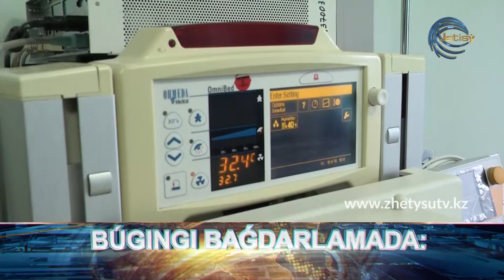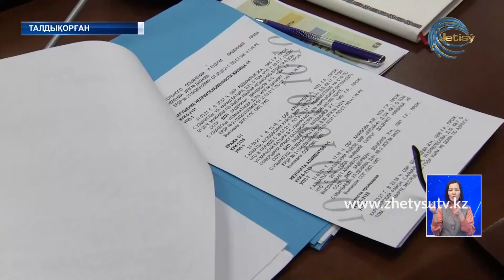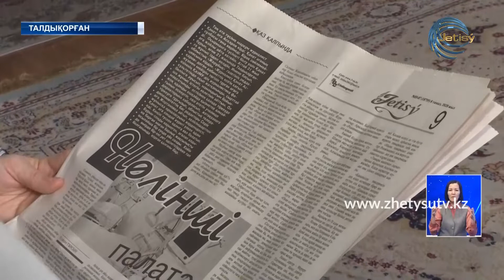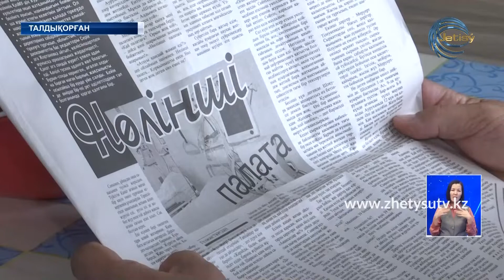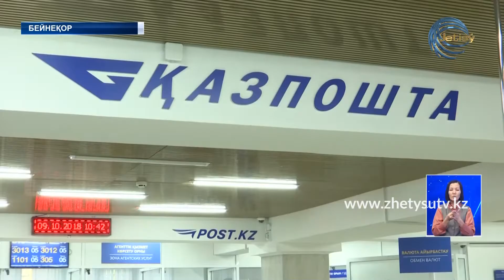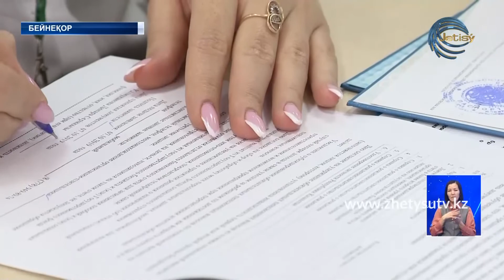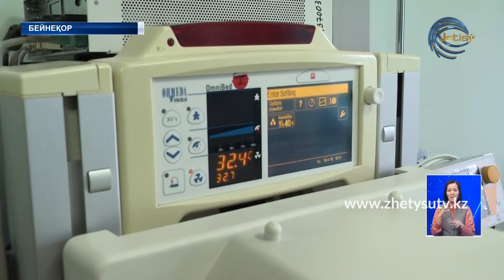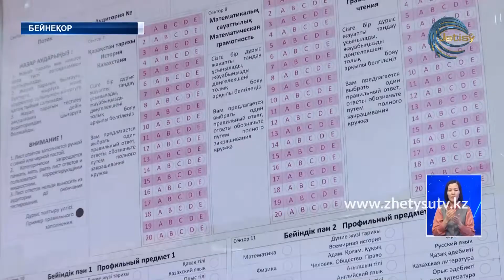ЖЕТІСУ ЖАҢАЛЫҚТАРЫ (01.04.21) 20:30